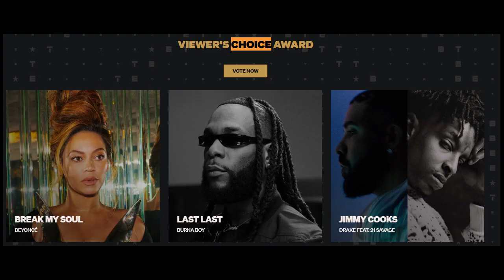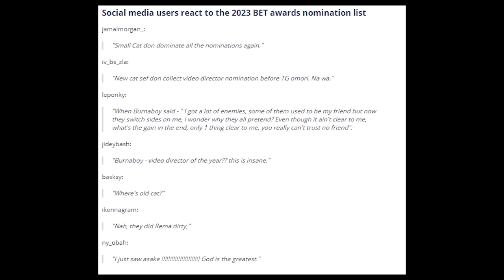2023 BET Awards: Burna Boy, Tems, Ayra Starr, Wizkid, & Asake Bags Nominations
The Nominees For 'BET Awards' 2023 Are Here!.

The full list of 2023 "BET Awards" nominees is as follows:

ANYWAYS, LIFE'S GREAT  GLORILLA
BREEZY  CHRIS BROWN
GOD DID  DJ KHALED
HER LOSS   DRAKE & 21 SAVAGE
MR. MORALE & THE BIG STEPPERS KENDRICK LAMAR
RENAISSANCE  BEYONCÉ
SOS  SZA

Best Female R&B/Pop Artist
ARI LENNOX
BEYONCÉ
COCO JONES
H.E.R.
LIZZO
SZA
TEMS

Best Male R&B/Pop Artist
BLXST
BRENT FAIYAZ
BURNA BOY
CHRIS BROWN
DRAKE
THE WEEKND
USHER

Best Group
CITY GIRLS
DRAKE & 21 SAVAGE
DVSN
FLO
MAVERICK CITY MUSIC & KIRK FRANKLIN
QUAVO & TAKEOFF
WANMOR

Best Collaboration

"BIG ENERGY (REMIX)" LATTO & MARIAH CAREY FEAT. DJ KHALED
"BOY’S A LIAR PT. 2"  PINKPANTHERESS & ICE SPICE
"CALL ME EVERY DAY" CHRIS BROWN FEAT. WIZKID
"CAN'T STOP WON'T STOP" KING COMBS FEAT. KODAK BLACK
"CREEPIN'"  METRO BOOMIN, THE WEEKND & 21 SAVAGE
"F.N.F. (LET'S GO)"  HITKIDD & GLORILLA
"TOMORROW 2"  GLORILLA & CARDI B
"WAIT FOR U"  FUTURE FEAT. DRAKE & TEMS

Best Female Hip Hop Artist
CARDI B
COI LERAY
GLORILLA
ICE SPICE
LATTO
MEGAN THEE STALLION
NICKI MINAJ

Best Male Hip Hop Artist
21 SAVAGE
DRAKE
FUTURE
J. COLE
JACK HARLOW
KENDRICK LAMAR
LIL BABY

WE (WARM EMBRACE) CHRIS BROWN
2 MILLION UP  PEEZY, JEEZY & REAL BOSTON RICHEY FEAT. ROB49

Video Director of the Year
A$AP ROCKY FOR AWGE
BENNY BOOM
BURNA BOY
COLE BENNETT
DAVE FREE & KENDRICK LAMAR
DIRECTOR X
TEYANA "SPIKE TEY" TAYLOR

AMBRÉ
COCO JONES
DOECHII
FLO
GLORILLA
ICE SPICE
LOLA BROOKE
Dr. Bobby Jones Best Gospel/Inspirational Award
"BLESS ME"   MAVERICK CITY MUSIC & KIRK FRANKLIN
"FINISHED (LIVE)"   TAMELA MANN
"I'VE GOT JOY"    CECE WINANS
"KINGDOM" MAVERICK CITY MUSIC & KIRK FRANKLIN FEAT. NAOMI RAINE & CHANDLER MOORE
"NEW"   TYE TRIBBETT
"ONE MOMENT FROM GLORY"  YOLANDA ADAMS
"THE BETTER BENEDICTION (PT.2)" PJ MORTON FEAT. LISA KNOWLES-SMITH, LE'ANDRIA JOHNSON, KEKE WYATT, KIERRA SHEARD & TASHA COBBS LEONARD

Viewer’s Choice Award

"BREAK MY SOUL"  BEYONCÉ
"JIMMY COOKS"  DRAKE FEAT 21 SAVAGE
"SUPER FREAKY GIRL"  NICKI MINAJ
"ABOUT DAMN TIME"  LIZZO
"LAST LAST"  BURNA BOY

Best International Act

AYA NAKAMURA (FRANCE)
AYRA STARR (NIGERIA)
BURNA BOY (NIGERIA)
CENTRAL CEE (UK)
ELLA MAI (UK)
KO (SOUTH AFRICA)
L7NNON (BRAZIL)
STORMZY (UK)
TIAKOLA (FRANCE)
UNCLE WAFFLES (SOUTH AFRICA)

Viewer’s Choice: Best New International Act

ASAKE (NIGERIA)
CAMIDOH (GHANA)
FLO (UK)
LIBIANCA (CAMEROON)
MAUREEN (FRANCE)
MC RYAN SP (BRAZIL)
PABI COOPER (SOUTH AFRICA)
RAYE (UK)
WERENOI (FRANCE)

BET Her

"HER"  MEGAN THEE STALLION
"LIFT ME UP" BLACK PANTHER: WAKANDA FOREVER - MUSIC FROM AND INSPIRED BY - RIHANNA & LUDWIG GÖRANSSON
"PLAYERS"  COI LERAY
"SPECIAL"  LIZZO

Best Movie

CREED 3
EMANCIPATION
NOPE
THE WOMAN KING
TILL

Best Actor

AMIN JOSEPH
BRIAN TYREE HENRY
DAMSON IDRIS
DANIEL KALUUYA
DEMETRIUS 'LIL MEECH' FLENORY JR.

Best Actress

ANGELA BASSETT
COCO JONES
JANELLE JAMES
JANELLE MONÁE
KEKE PALMER
VIOLA DAVIS
ZENDAYA

YoungStars Award

AKIRA AKBAR
ALAYA HIGH
DEMI SINGLETON
GENESIS DENISE
MARSAI MARTIN
THADDEUS J. MIXSON
DYLAN GILMER

Sportswoman of the Year Award

ALEXIS MORRIS
ALLYSON FELIX
ANGEL REESE
CANDACE PARKER
NAOMI OSAKA
SERENA WILLIAMS
SHA'CARRI RICHARDSON

Sportsman of the Year Award

AARON JUDGE
BUBBA WALLACE
GERVONTA DAVIS
JALEN HURTS
LEBRON JAMES
PATRICK MAHOMES
STEPHEN CURRY

Follow us one Facebook / Twitter / Instagram / Pinterest / Website